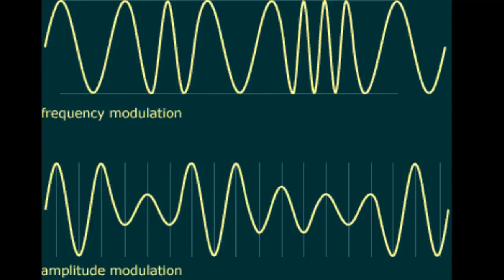Cerita Lucu Dari Radio Keledang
channel youtube credits by : world sounds